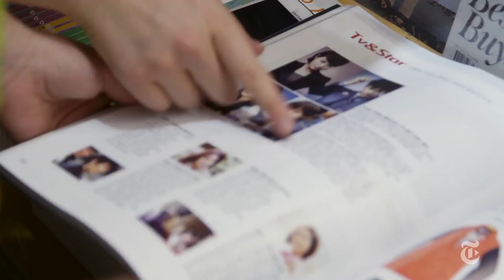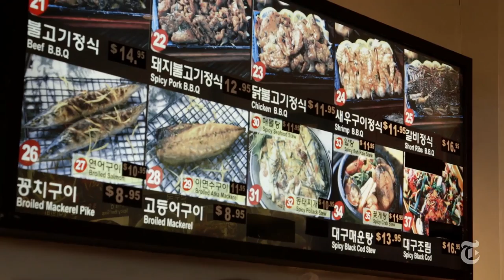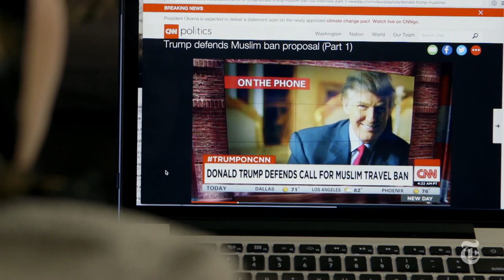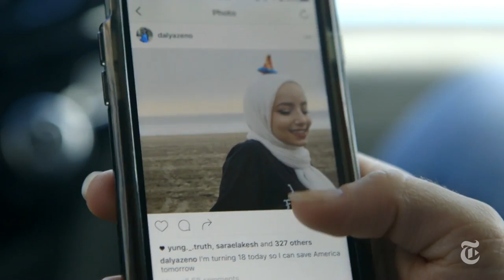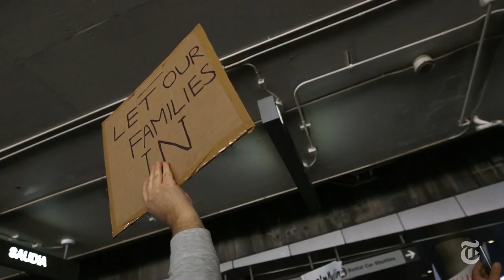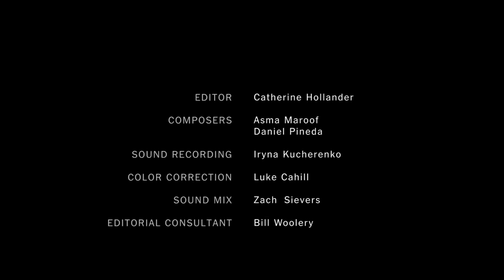From Aleppo To LA: Coming Of Age As A Muslim Girl In America | Op-Docs | The New York Times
A refugee girl comes of age in America, struggling to find herself as a Muslim woman living in the western world.